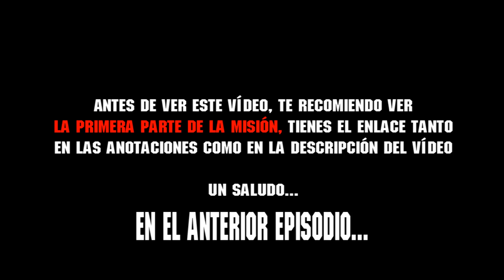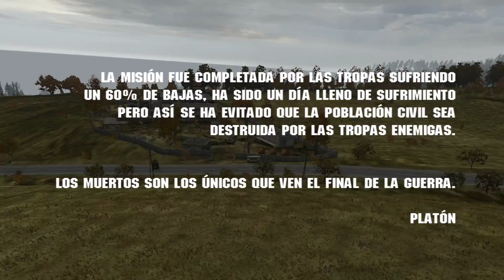Arma 2 | Operación Antrax [Pt.2]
Donde comprar:
Store Bohemia

Misión cooperativa junto junto con el grupo Armados, esta vez estaremos en chernarus, tratando de capturar a unos cientificos que están desarrollando una cepa de Antrax.

Nos vemos cada día ^^
Mi Pc y settings para grabar:

I record with Fraps and edit with Adobe Premiere

Mi ordenador.

Procesador: Intel I5 2400K (3,10 Ghz)
Ram: Kingston 8 Gb
T.Grafica: Msi Nvidia GTX 660
Monitor: Asus Vm223 23pulgadas
Ratón: Razer Imperator BF3
Teclado: Logitech Wave
Cascos: Logitech G35